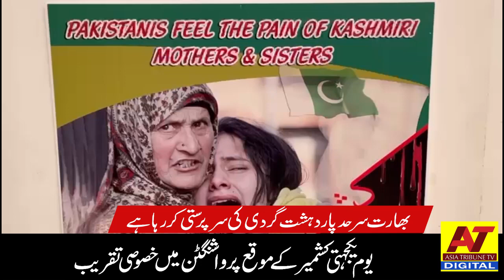INDIA SARHAD PAR DEHSHAT GARDI KAR RHA HAI